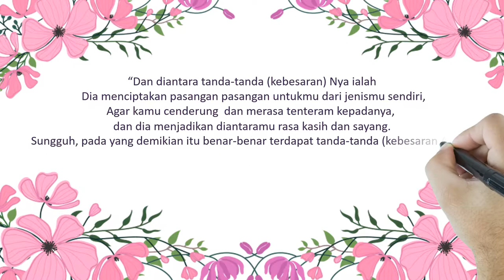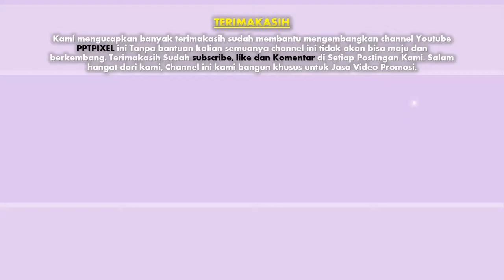Jasa Video Promosi Muslim Cinematic Wedding Clip of Prima & Ibnu by ppt Photography